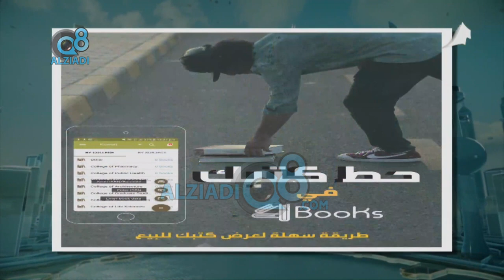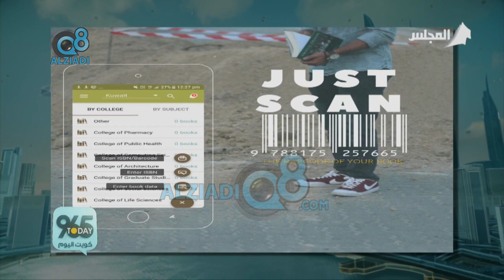لقاء "مها العتيبي" في برنامج (كويت اليوم) عن تطبيق «4Books» لبيع و شراء الكتب